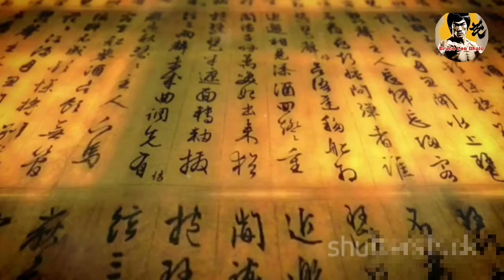Bruce Lee: The Fist that Shaped Martial Arts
In this compelling video, we delve into the legendary Bruce Lee and his incredible influence on the world of martial arts. From his groundbreaking techniques to his philosophy, discover how Bruce Lee revolutionized the way we perceive and practice martial arts. Join us on this captivating journey as we explore his life, his teachings, and the everlasting impact he has left on the martial arts community.
Welcome to your channel,  Bruce Lee Bhalo, the ultimate entertainment and short film channel.  Various dramatic works, whatever you are looking for, you will find it here on your Bruce Lee Bhalo channel. We present to you all aspects related to the life of martial arts legend Bruce Lee, his ideas, his philosophy of fighting, and his great contributions to the development of martial arts in general.  Thank you❤️👍   for constantly supporting us so that we always offer you the best☀️😍
  YouTube channel link: Bruce Lee Bhalo 👇
karate
bruce lee interesting facts
training like bruce lee
bruce lee diet
bruce lee facts
bruce lee kicks
bruce lee movies
martial arts fight scenes
bruce lee fights
bruce lee fight scenes